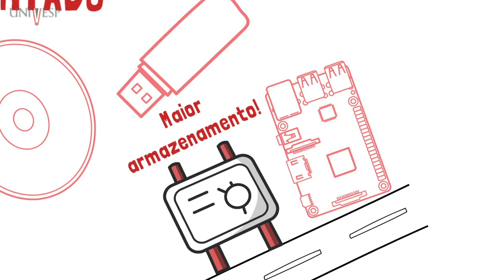Conhecimento em um click | Tecnologia e Nuvens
O USO DE COMPUTADORES PESSOAIS AUMENTOU SIGNIFICATIVAMENTE NO INÍCIO DOS ANOS 2000.

PASSARAM A FAZER PARTE DOS ITENS DOMÉSTICOS E SE TORNARAM ALGO INDISPENSÁVEL PARA QUALQUER LAR.

A PRINCÍPIO, AS INFORMAÇÕES E DOCUMENTOS GERADOS POR ESSES COMPUTADORES ERAM ARMAZENADOS EM PEQUENOS DISQUETES DE CAPACIDADE BASTANTE LIMITADA.

COM O DESENVOLVIMENTO TECNOLÓGICO, OS DISQUETES FORAM SUBSTITUÍDOS POR COMPACT DISCS, PEN DRIVES E HARD DISKS PORTÁTEIS.

ESSES NOVOS ITENS GANHARAM MAIOR CAPACIDADE, ALÉM DE ARQUIVAREM TEXTOS E PLANILHAS, PASSARAM A GUARDAR MÚSICAS, VÍDEOS, IMAGENS E OUTROS CONTEÚDOS.

HOJE O ARMAZENAMENTO DE DADOS TAMBÉM É FEITO ATRAVÉS DA NUVEM, QUE PERMITE AO USUÁRIO ACESSAR SEUS ARQUIVOS A QUALQUER HORA E DE QUALQUER LUGAR, BASTA ESTAR CONECTADO À INTERNET.